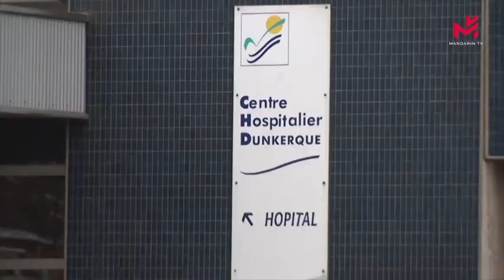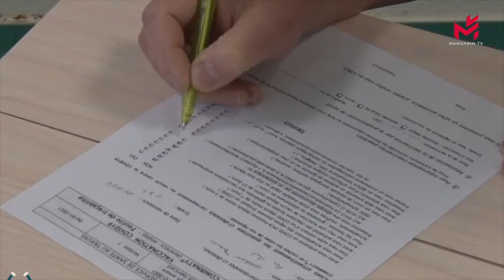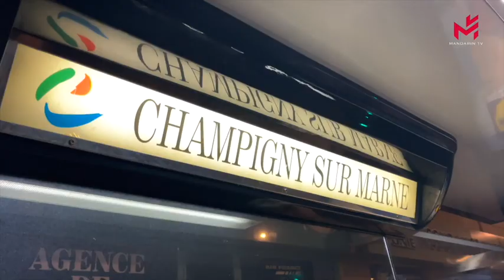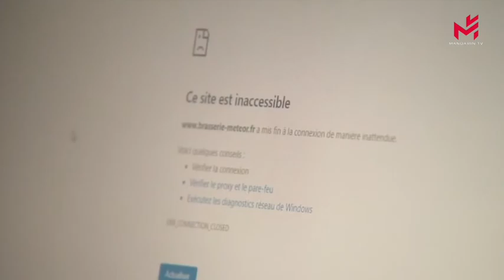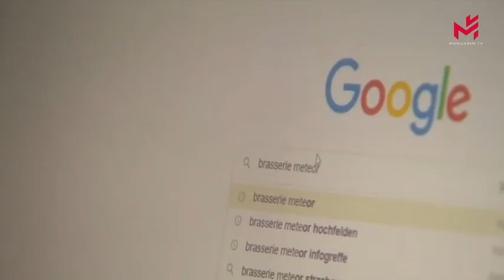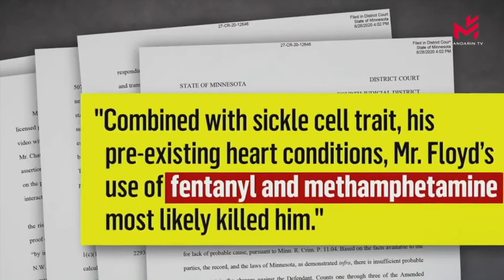寰宇天下13/03/2021 ：三月中旬开始，药房可以注射新冠疫苗，民众可以在网上预约并查看疫苗储备情况 / 斯特拉斯堡OVH服务器公司大火事故导致350万个网页无法打开 /...